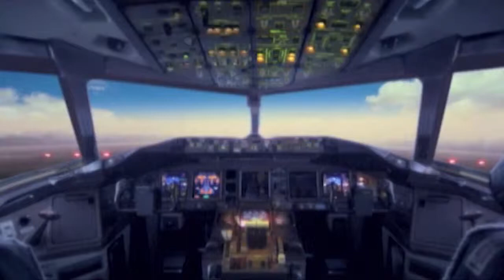【Live】2012 GKCFF Best Film Actress Live .mp4